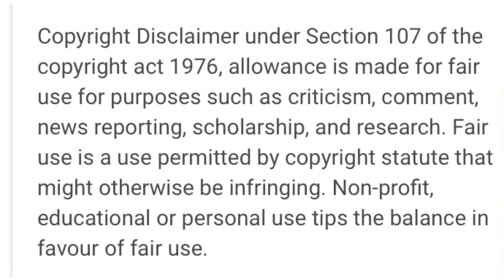Queen - Under Pressure (Live at Wembley Stadium 1985) REACTION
We had so much fun reacting to the video. I can’t believe my eyes and ears. Shawn almost passed out.